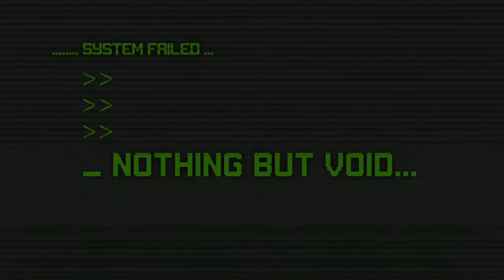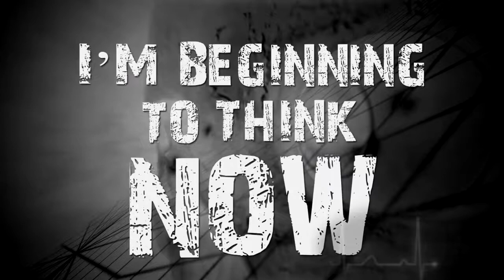Nothing But Void - Final Surrender on The Metal Onslaught TV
Rottweiler Records